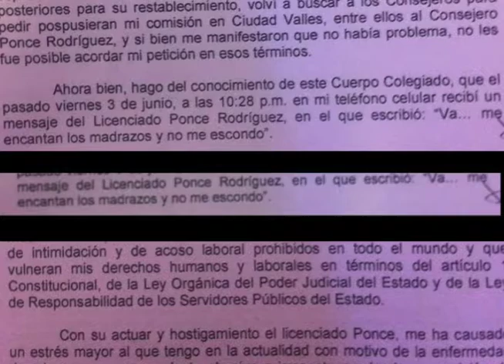"Me encantan los madrazos" Carlos A. Ponce Rdz Consejero de la judicatura SLP